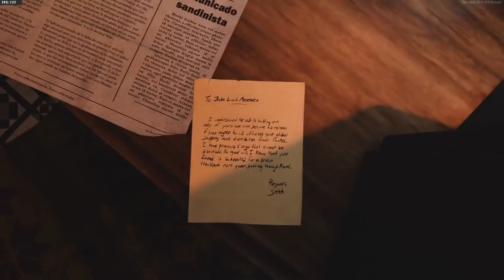The Real Story Behind The Capture of Frank Woods (Black Ops Story)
Today we answer a Black Ops question nearly a decade in the making. This is the real story behind how Frank Woods was captured by Raul Menendez. Hope you enjoy!